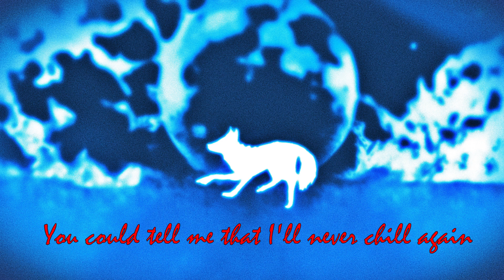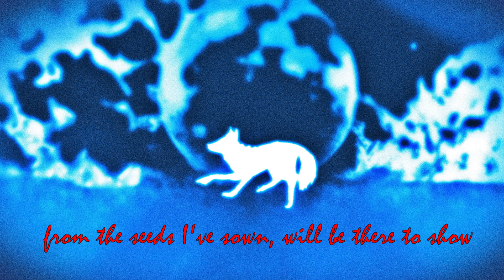3rose - Wolf's Rain (Lyric Video)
Sampled the beat from the song 'Maaya Sakamoto - gravity' which was the credits song for the anime 'Wolf's Rain'. The artwork is my interpretation of the artwork in the credits animation also. I even tried to use a font similar to the shows title font for the lyrics in this video lmao. I just really love the show. It was the first anime I ever happened to catch on tv, I was scrolling through random channels on my tv as a kid and I saw this one cartoon and I was like "???this isn't where the cartoons normally are?" then watching further and seeing the fight scenes and the blood and I was like ":O cartoon for adults???" and although I was too young to follow the story of the show, the art style and the pacing, the soundtrack and this final credits scene made such an impact in how I perceive the world and the type of art preferences i lean towards. Such a beautiful show about a pack of wolves searching for paradise in a dying world.

With that explanation I hope you enjoy the song and if I get copyrighted for the samples then i'll just leave it out for non-profit (unless i am forced to take it down :s)

ONOA ENTERTAINMENT

Fire song, check it out.
Fire show, check it out.